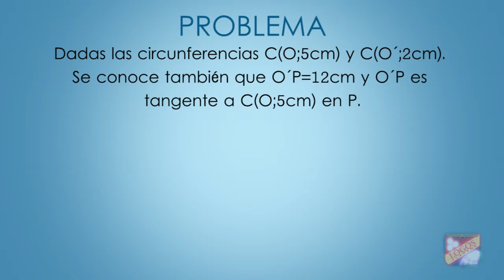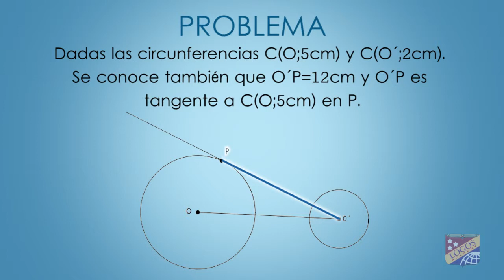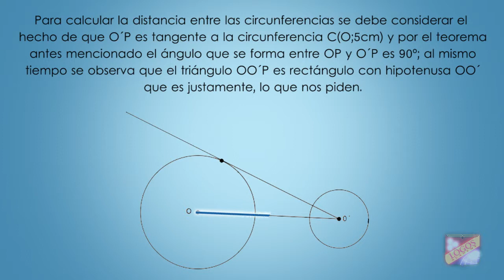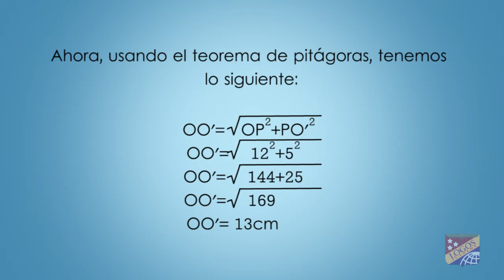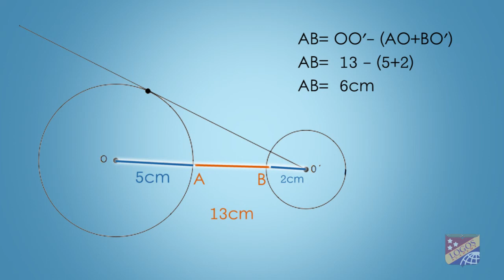Circunferencias y círculos - Logos Academy